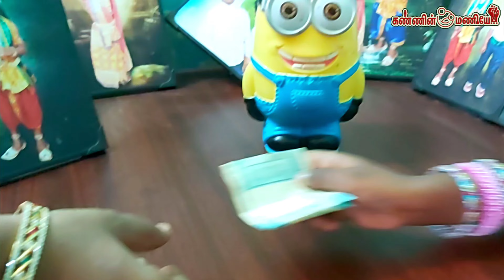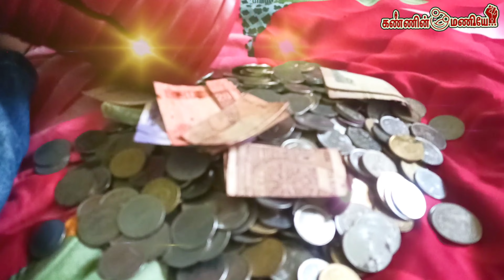Importance of Savings|Save Money!Live Better!YJ